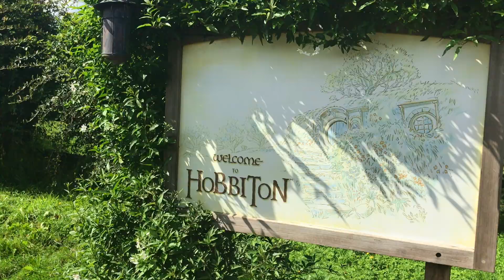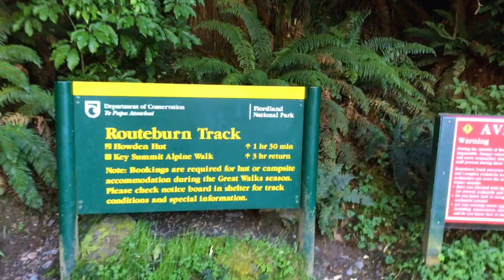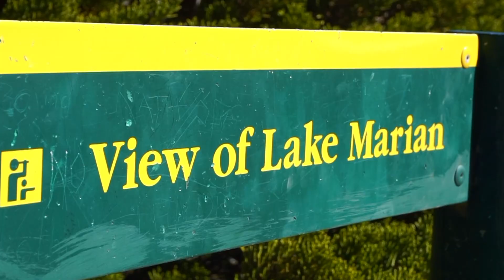Hiking New Zealand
A side trip from studying abroad, James flew over from San Diego and together we hiked parts of the North and South Island.